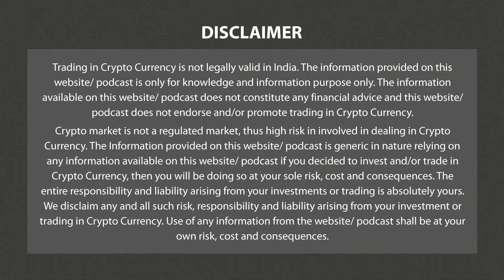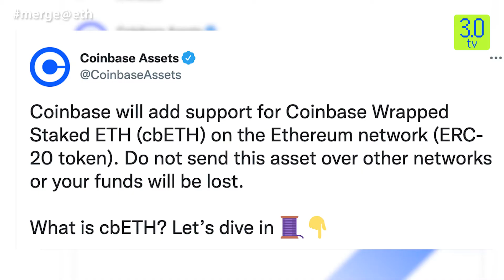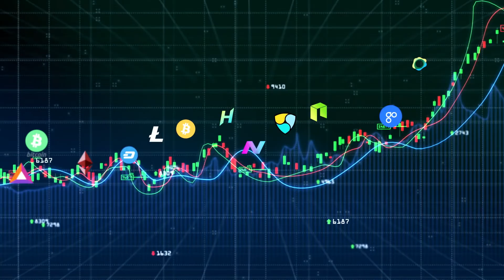Crypto Exchanges, DeFi Manoeuvres Ahead of Ethereum’s Merge | 3.0 TV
3.0 TV is a news channel which gives you the latest news on blockchain and cryptocurrency on a daily basis which include Bitcoin (BTC), Ethereum, LUNA, UST, DogeCoin, etc. We also give information related to NFTs, Metaverse, crypto scams and other educational information.

Crypto Firms Offer Ethereum Staking, Exchanges Suspend Trading and DeFi Protocol Halt Loans Ahead of The Merge.  Binance.US and SEBA Bank both announced Ethereum staking programs. Coinbase if offering its owen liquid staking token, called Coinbase Wrapped Staked ETH (cbETH). FTX to keep ethereum trading open through The Merge. Whereas, DeFi lending protocol Aave stops ETH loans ahead of The Merge.